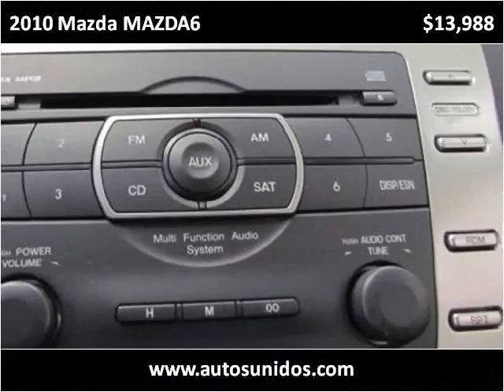2010 Mazda MAZDA6 Used Cars Englewood, Denver, Lakewood CO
This 2010 Mazda MAZDA6 is available from Autos Unidos.